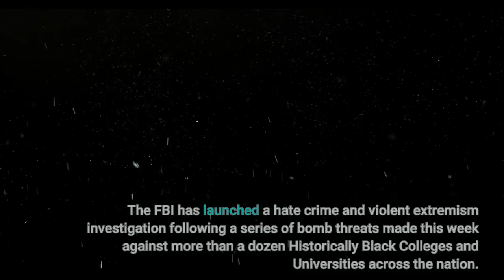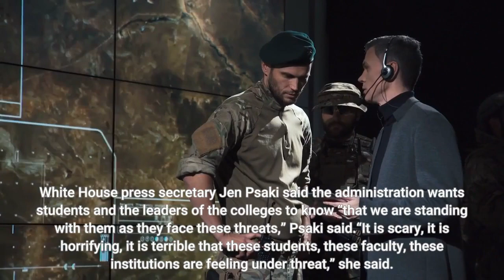FBI launches hate crime investigation into bomb threats against HBCUs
The FBI has launched a hate crime and violent extremism investigation following a series of bomb threats made this week against more than a dozen Historically Black Colleges and Universities across the nation. A Wednesday statement from a FBI spokesperson said Historically Black Colleges and Universities across the country have been recently targeted by bomb threats, prompting a hate crime and racially or ethnically motivated violent extremism investigation. No explosive devices have been found at any of the locationsThe investigation is being led by the FBI Joint Terrorism Task Forces and involves more than 20 FBI field offices across the country, according to the statement. The FBI is also investigating threats made against houses of worship, the statement says. Students, faculty and staff at HBCUs in eight states and Washington, D. C. were on alert Tuesday as classes were moved online or rescheduled. Many affect institutions issued "all clear" messages by Tuesday afternoon, after law enforcement searches failed to find devices on campuses. Tuesday's incidents targeting at least 13 HBCUs were the latest in a string of threats made against Black universities. Howard University in Washington, D. C. also received threats Monday and Jan. 5. The bomb threats came as Black History Month began Tuesday. White House press secretary Jen Psaki said the administration wants students and the leaders of the colleges to know “that we are standing with them as they face these threats,” Psaki said.“It is scary, it is horrifying, it is terrible that these students, these faculty, these institutions are feeling under threat,” she said. Nylah Tolliver was in her dorm at Xavier University of Louisiana in New Orleans when she read an email alert saying the school received a bomb threat Tuesday morning. Tolliver said the threats made her think about the 1963 bombing at the 16th Street Baptist Church in Birmingham, Ala., in which four young girls were killed and 20 others injured.“It reminded me of that because those people were just going to church, and they couldn’t even do that in peace," Tolliver, a college first year, said. "And here we are in 2022, trying to further our education to become doctors, lawyers, teachers, healthcare professionals, we basically just want to be successful and create a future for ourselves and we can’t even do that without having a bomb threat.”Contributing: Ryan Miller, Kevin Johnson